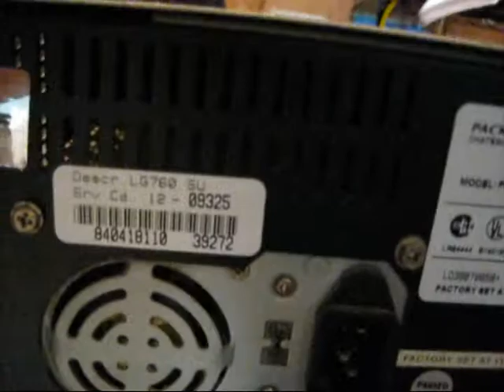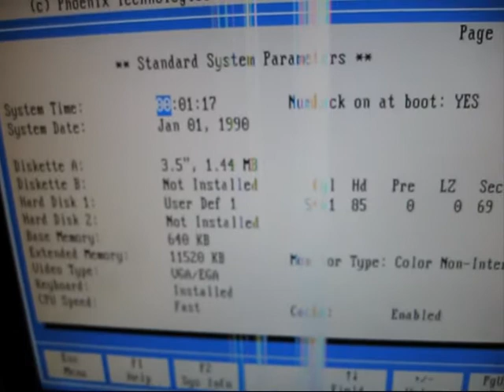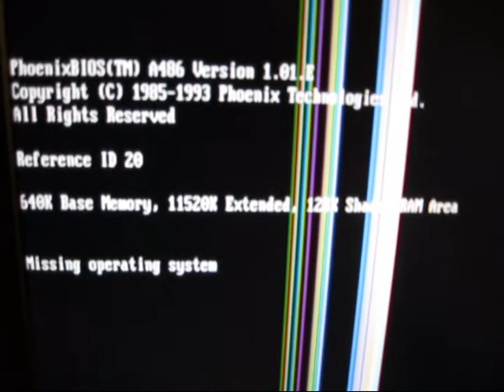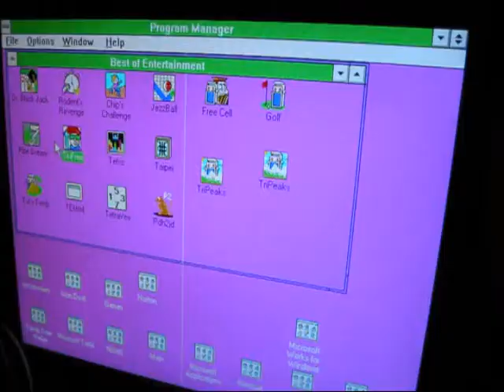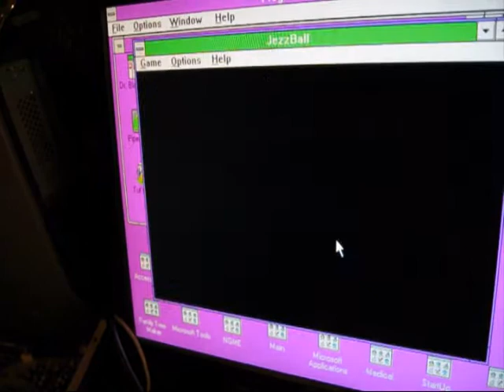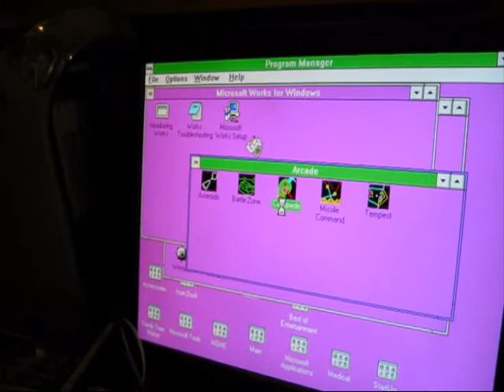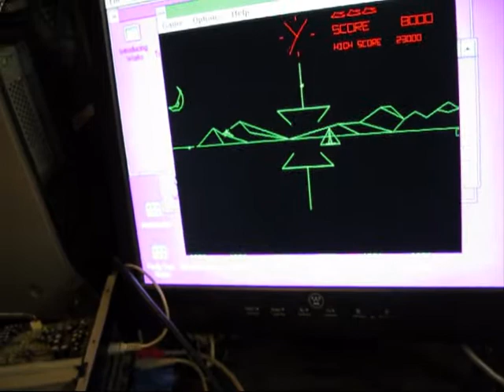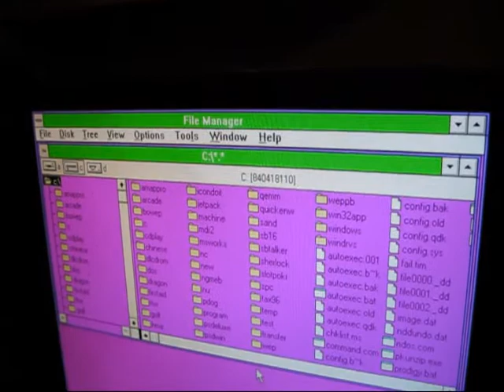Booting up my old Packard Bell 486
I dig out my old PB 486 and boot it up just for the hell of it. I was bored.